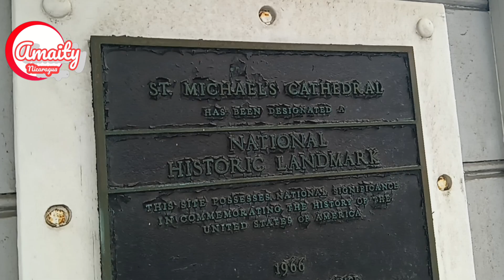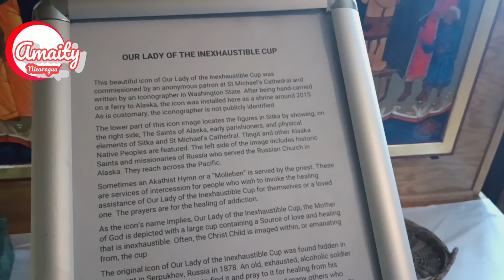Así es la ciudad de las ballenas, bienvenido a Sitka, Alaska,🇳🇮🥶🌡️al menos aquí sale + veces el sol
bienvenidos a Sitka Alaska, la ciudad donde se pueden ver ballenas jorobadas o orcas, una ciudad que tiene un pequeño parecido a Corinto Nicaragua.

trabajo en barcos desde ya hace 7 años y la experiencia de conocer otros países, de ver lo que Dios me muestra, de aprender más de el, de acercarme más a el, es increíble. cada día son experiencias nuevas de las cuales agradezco no solo por lo bueno sino hasta por el día más amargo. gracias a Dios

se las presento con mucho cariño para todos mis suscriptores de mi canal y los nuevos sean todos bienvenidos. mucha gracia por su comentarios.

un saludo a toda mi Nicaragua, los extraño y los quiero. país que se ama con intensidad y no se cambia por nada